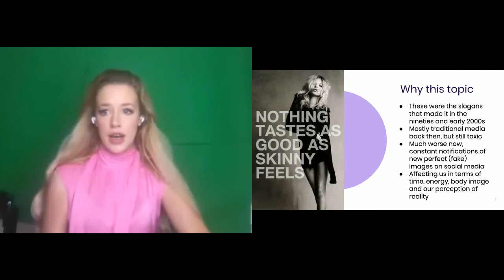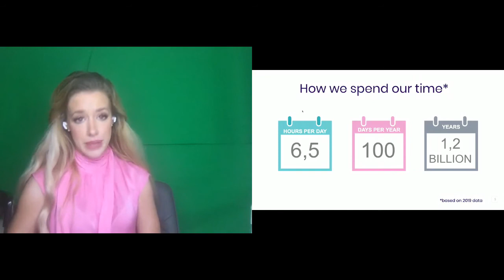Emerald de-Leeuw, Privacy & Data Ethics Specialist at Logitech WomenTech Global Conference 2020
Privacy and Data ethics
I will be sharing how advertising tech works, how the design of social media services is eroding our relationships, our mental health and societal fabric and what you can do to protect yourself and design products/services that are humane and ethically sound.